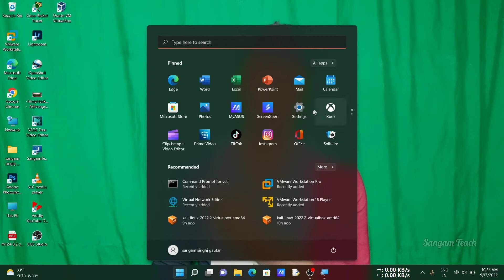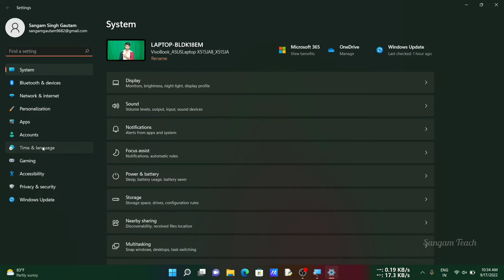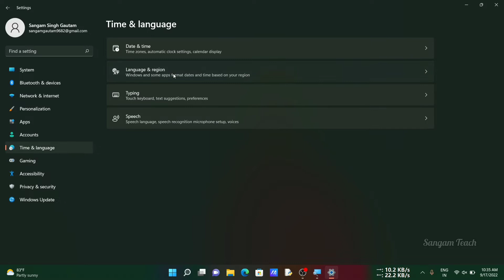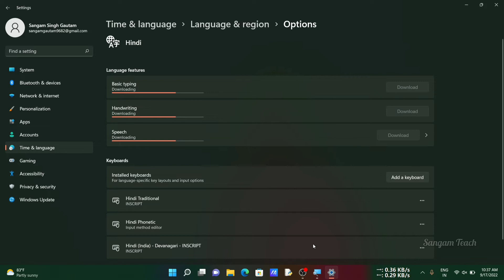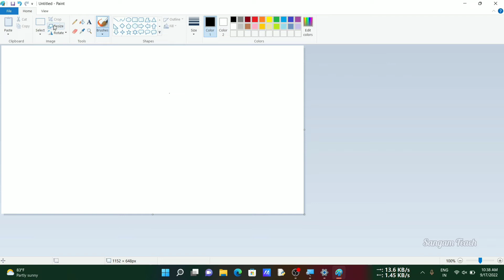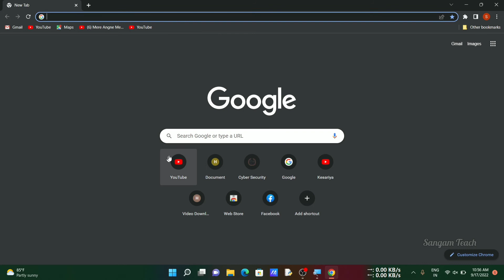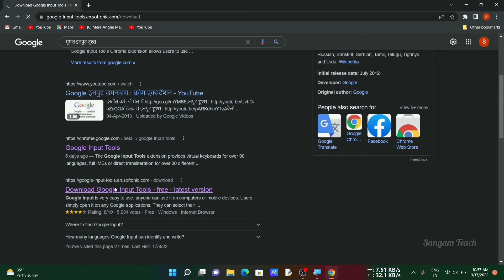Laptop Me Hindi Kaise Likhe | How To Write In Hindi In Laptop Windows 8,10,11 in hindi